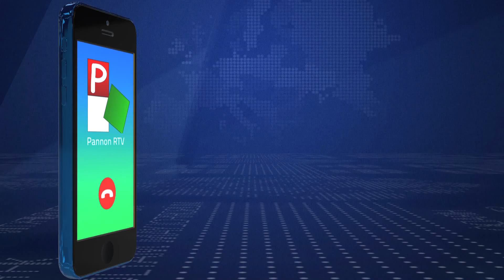2021-07-29 Afrikai hőhullám érkezett térségünkbe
Az elkövetkező napokban pokoli hőségre kell számítanunk. A meteorológusok előrejelzése szerint kisebb lehűlés a hét végén várható, de ez sem tart túl sokáig. Lássuk, mi vár ránk az elkövetkező napokban.